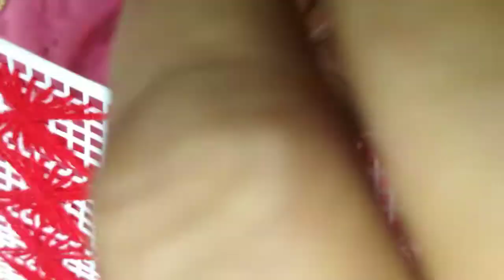How to make stylish fan design| best tutorial